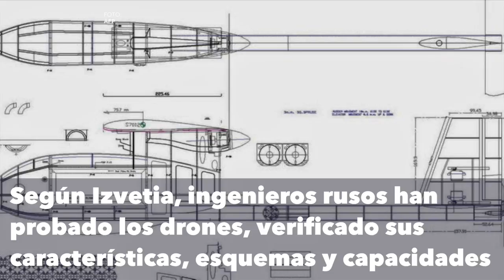Rusia analiza drones de EE.UU incautados en Siria